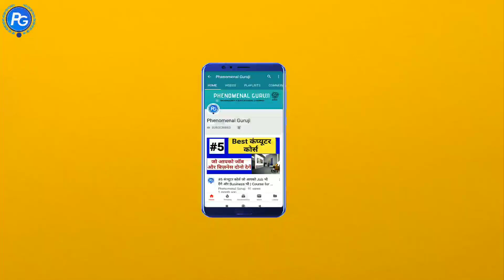Airtel digital tv offers - airtel dth hd set top box ! एयरटेल बिग डील ऑफर्स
Airtel digital tv offers. airtel dth hd set top box details. airtel digital tv big deals here.

Airtel digital tv New Set Top Box

Airtel dth (amazon)

Our Online Store (dth & accessories) -